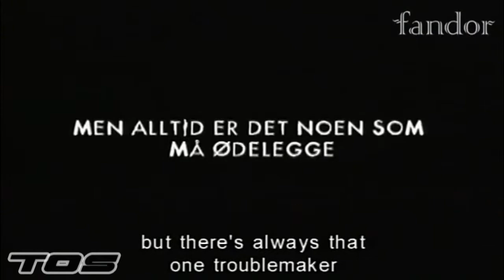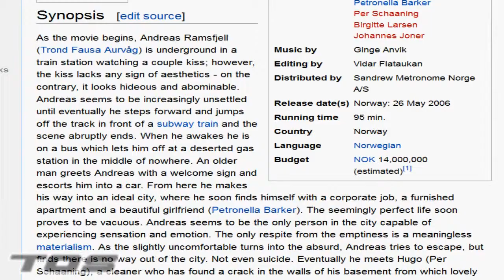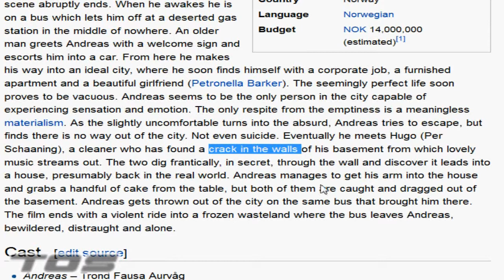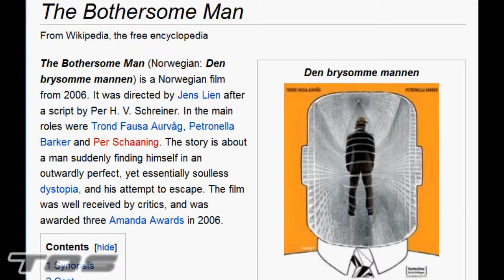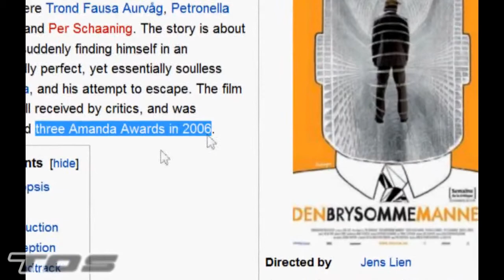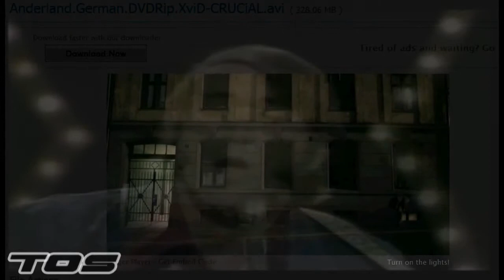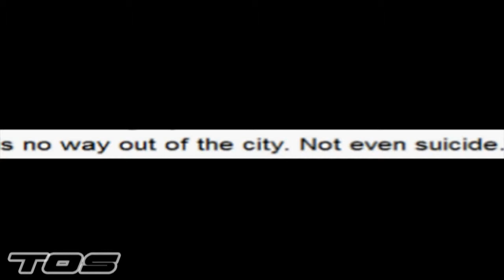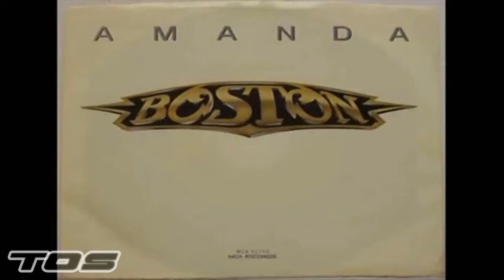EL Saturn #285 NO WAY OUT | TØS